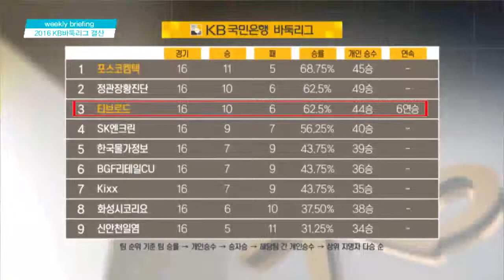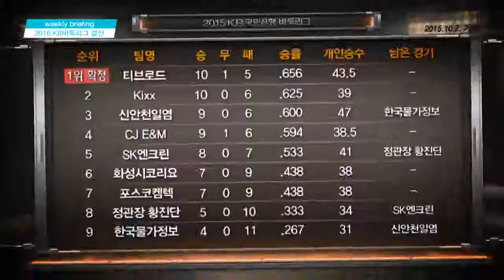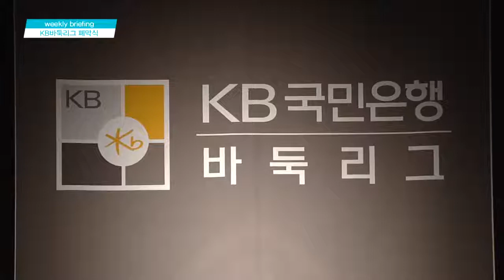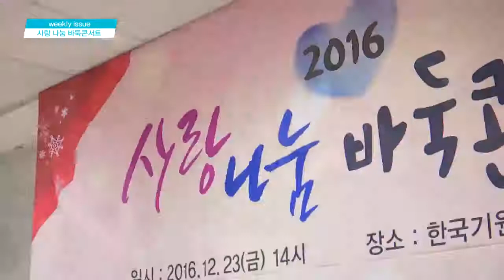위기남녀 EP1 20161227